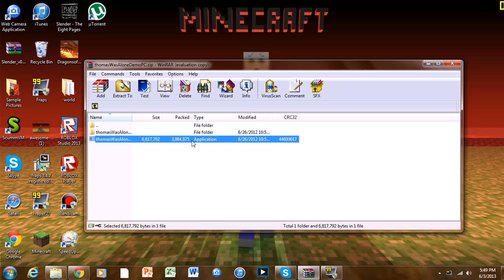Thomas-Was-Alone part 1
so i got this game called thomas was alone it was really fun to play( just listen to the narator sorry )